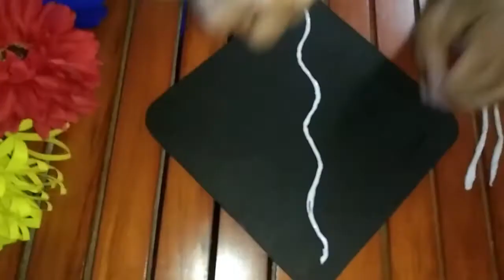How to make easy wall hanging | @SREYA' S TALKS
Things needed
 Black acrylic paint
 Tissue paper
 Cake board
 Green acrylic paint
Orange acrylic paint